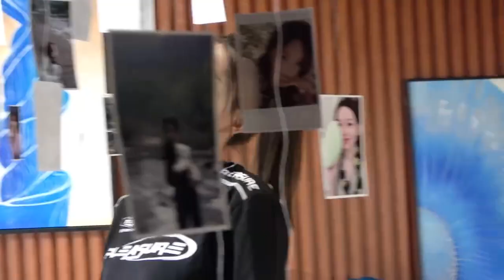BTS | HẬU TRƯỜNG TRÌNH TIÊU CHENGXIAO QUAY QUẢNG CÁO CHO RƯỢU MARTELL COGNAC